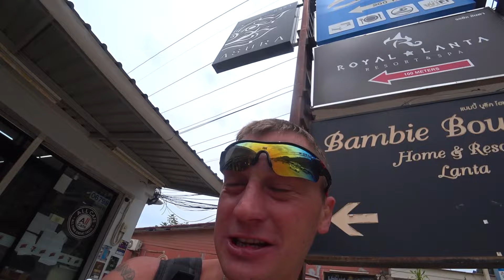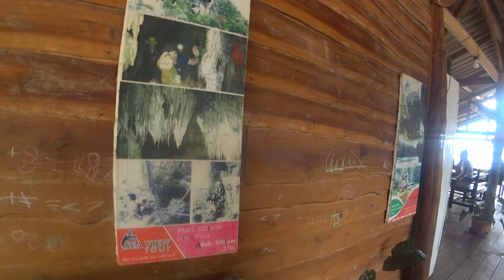Отель Неведомых Скульптур из мультиков! Второй остров Ко Ланты и Тайланд #39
Взяв Андрюху и Юру, мы рванули на соседний остров разведать немного его территорий)))

Криптовалюта: 19GSVS5Xw9FTvbPERt46GwrbUEAiFg2K4q Биткоин
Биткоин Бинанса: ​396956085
(Сам в ней сейчас участвую и вам советую!!!)

Подписываемся!!!

Мой Стограмм: StartsevAndrey1987
СтоГрамм Тёмы: zhurenkovartem

Как Я ЗАРАБАТЫВАЮ!!!:
Работаю удалённо на компьютере на такси, сравниваю анкеты, сдаю квартиру. Лайки и репосты продвигают канал и становится больше подписчиков, а если больше подписчиков, то больше просмотров рекламы, а чем больше просмотров рекламы, тем больше капает денег на ютуб и их можно будет вывести на карту!!!

🎊🎊🎊🎊🎊🎊🎊🎊🎊🎊🎊🎊🎊🎊🎊🎊🎊🎊Подарки на почту ко мне: 301000 Тульская область, Заокский район, пос. Только отправляйте посылкой, а не письмом, а то письма сложно отследить, а посылке присваивается номер!!! ВСЕМ СПАСИБО ЗА ПОДАРКИ!!!🎊🎊🎊🎊🎊🎊🎊🎊🎊🎊🎊🎊🎊🎊🎊🎊🎊🎊

Азия
Asia
Azia